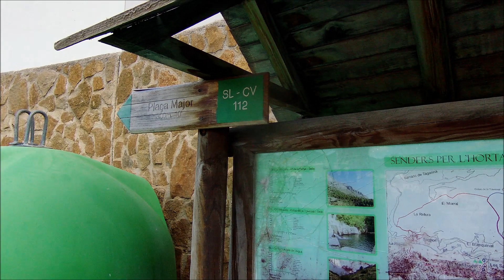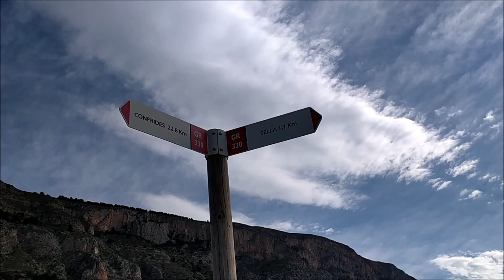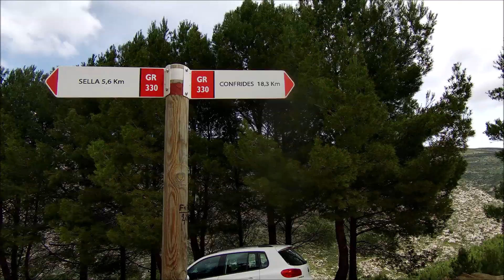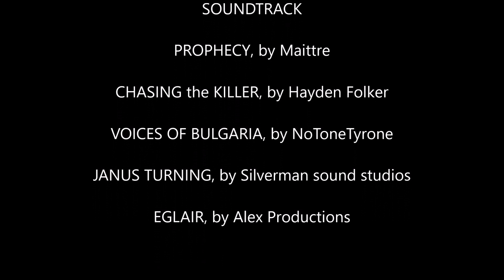Penyon Divino desde Sella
Subida al penyon divino desde Sella, siguiendo el recorrido del GR 330 entre Sella y Confrides subimos al Alto de Sella, pasando primero por la Ermita de Santa Barbara. Desde el alto continuamos por el GR pasando por la Font del Pouet d'Alemany y llegando hasta un desvio marcado como propiedad privada, que nos lleva hasta una casa con Palomaret. Al disfrutar de este camino por la sierra de Aitana, pudimos observar una familia de Urrais, o cabras montesas, asi como conejos. Desde el Palomaret al penyon divino hay una pequenya subida de uns 5 minutos.

Las vistas de la cara morte del Puig Campana y de la sierra dels castellets desde este punto son maravillosas. Que bonito ver los mantos verdes de pinos en Alicante, y mas un dia un poco nublado, como el que nos toco.

La subida se puede hacer por la directa desde la font del arc, pero esta ruta no es apta para gente con vertigo, por lo que decidimos hacer la larga y segura desde Sella.

Para la vuelta teniamos previsto bajar por el runar, pero como siempre, nos equivocamos y aparecimos en otros barrancos bastante verticales, por lo que volvimos al GR y volvimos por el camino de ida. Mas vale prevenir que curar, y mas cuando delante de ti pasa el helicoptero de rescate!.

En definitiva, un sitio imprescindible de nuestra montanya, desde el que tienes una perspectiva increible de la cara norte del Puig. Una ruta media por el desnivel de subida y bajada (unos 600m)y por sus 20km, pero el resto es practicamente paseo.